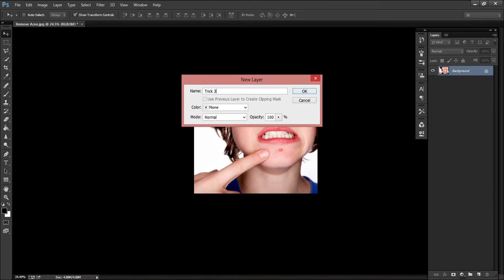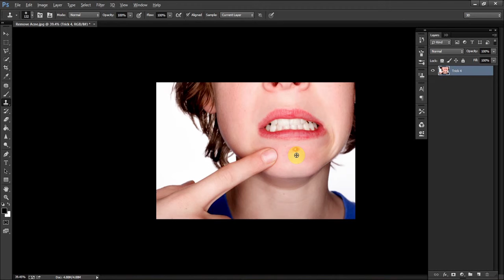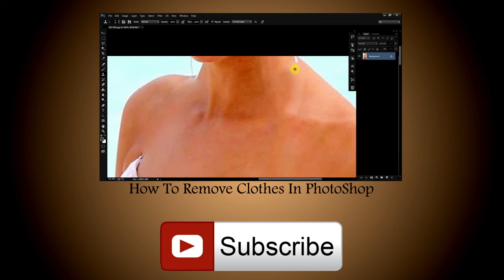How To Remove Acne/Pimples In PhotoShop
Hello YouTube In This Tutorial You Will Se How To Remove Acne,Pimples in Photoshop.